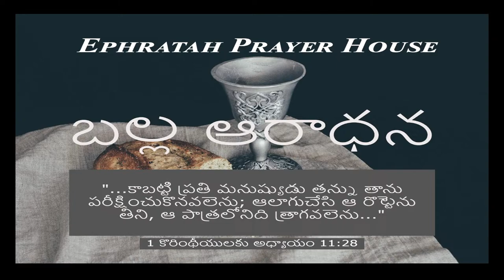|| SUNDAY WORSHIP || EPHRATAH PRAYER HOUSE || 14-04-2024 ||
BABURAO EPHRATAH

Ephratah Prayer House Mirjalaguda

⬇️⬇️ Church Meetings ⬇️⬇️
Youth meeting @3.30PM (Every Sunday)
Church Prayer (Every Wednesday) @07:30PM
Bible Study (Every Thursday) @07:30PM
Fasting Prayer (Every Saturday) @10AM